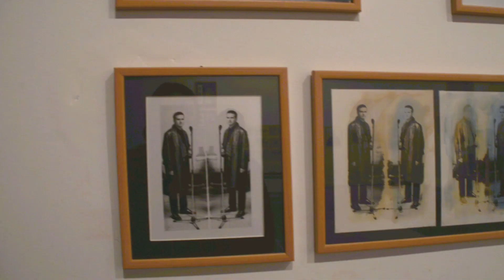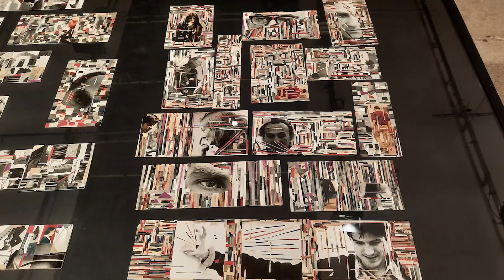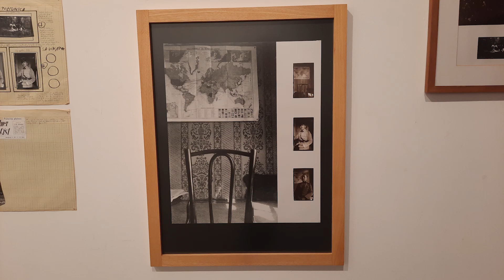Izložba fotografija Dragana Dangubića u CZKD 18.11.-06.12.2023.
KAKO SE GLEDA

Očevidac izložbi devedesetih: Ubistvo, Scene pogleda, Develop/ing/ment

stručno vođenje 6. decembra u 17 časova

Kustosi: Branislava Anđelković / Branislav Dimitrijević

Povodom zatvaranja izložbe fotografija Dragana Dangubića pod nazivom „Kako se gleda” – Očevidac izložbi devedesetih: Ubistvo, Scene pogleda, Develop/ing/ment, u sredu 6. decembra u 17 časova, u prostoru Centra za kulturnu dekontaminaciju (CZKD), biće organizovano stručno vođenje.

Kroz izložbu fotografija, nastalih sredinom 90-ih godina, vodiće autor Dragan Dangubić, kao i kustosi  Branislava Anđelković i Branislav Dimitrijević.

Izložba obuhvata radove kojim je Dangubić zabeležio making-off dve godišnje izložbe Centra za savremenu umetnost koje su se održale u CZKD-u: „Scene pogleda” (1995) i „Ubistvo” (1997), koristeći analognu kameru i crno-beli film.

Prema rečima kustosa izložbe, Branislave Anđelković i Branislav Dimitrijevića, Dangubić se koncentriše na ljude, umetnike i kustose, u procesu postavljanja izložbe, na njihova ponašanja koja su ponekad manje a ponekad više informisana prisustvom aparata.

„Specifično mesto ove dve izložbe jeste u procesu koji je uključivao neposrednu produkciju novih umetničkih radova, pa samim tim i neizvesnost njenog konačnog izgleda koji i na ovoj izložbi ostaje nedokučiv. Osim samih fotografija, Dangubić tada izrađuje i kolaže od njihovih fragmenata koji su montirani u neku vrstu storyboard-a”, navode kustosi.

Kako kustosi objašnjavaju, na izložbi „Kako se gleda”, čiji je naslov ujedno i pitanje, i pokazivanje, i ambivalencija – ove fotografije se dovode u vezu sa fotografskim projektom koji je Dangubić, u saradnji sa Stankom Đorić, u isto vreme (1995) prikazao u CZKD-u pod nazivom Develop/ing/ment.

Izložba u CZKD-u postavljena je u okviru Likovnog programa, koji u 2023. godini, podržavaju Ministarstvo kulture i informisanja Republike Srbije i Sekretarijat za kulturu Grada Beograda.

Zlata VK

proizvodnja:
TV Krpelj
decembar 2023.